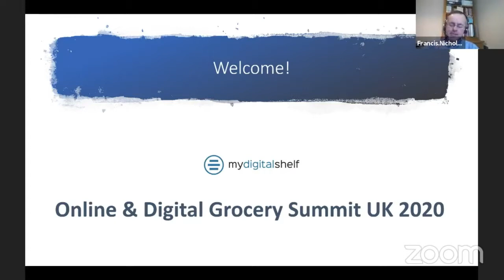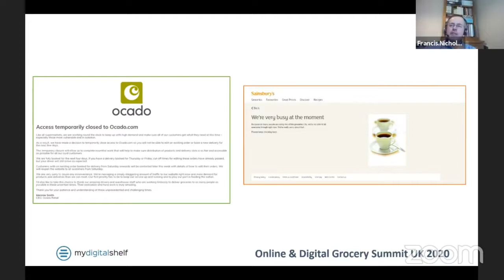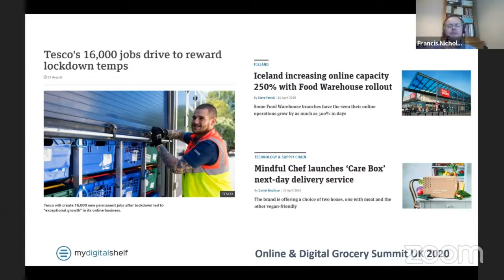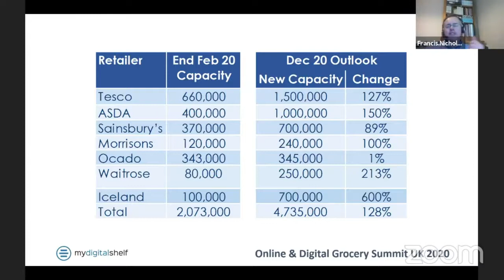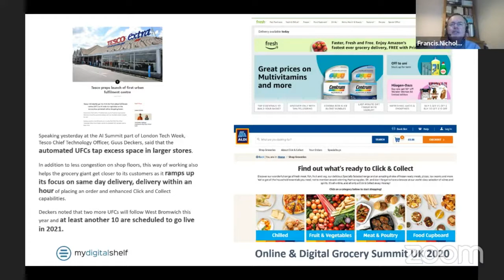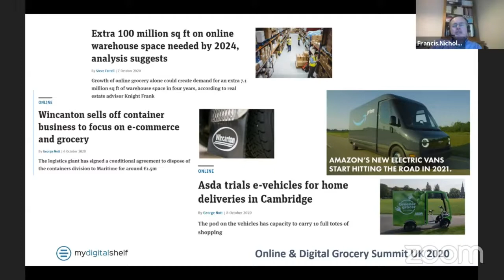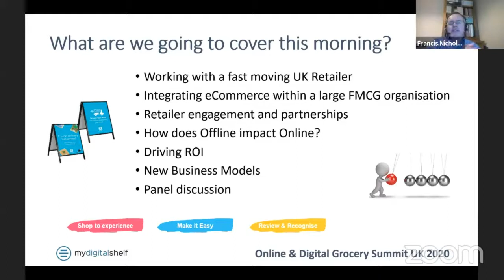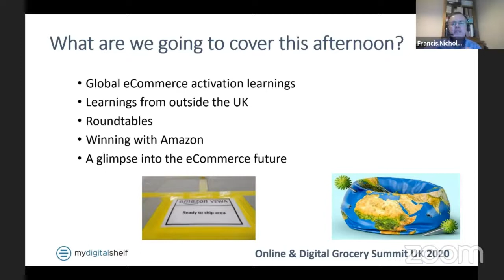Chairperson Introduction and Event Overview